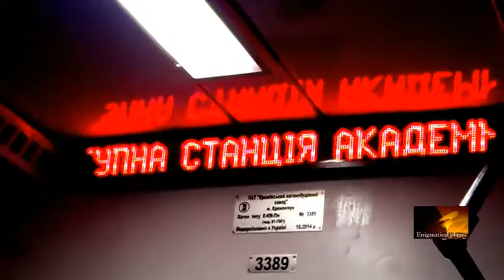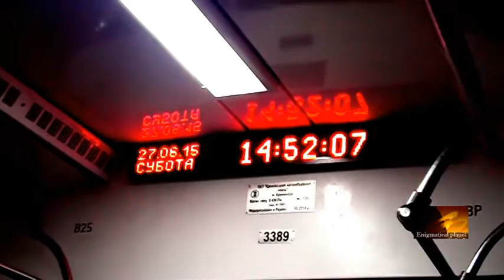Указатель в метровагоне Е-КМ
Электронное информационное табло в Крюковском модернизированном составе метро. Киев. Красная линия. Станция Академгородок.